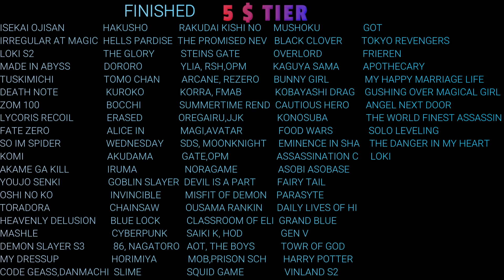HAJIME NO IPPO EPISODE 3x22 REACTION MASHUP